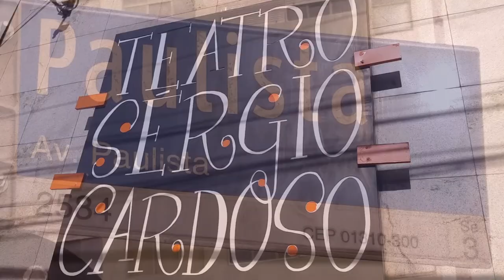Ricardo Llorca "Tres Sombreros de Copa"- "Three Top Hats" Promo Extended Version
Extended promo of Ricardo Llorca´s new opera "Tres Sombreros de Copa"-"Three Top Hats"
A circus opera based in Miguel Mihura’s 1932 theater play “Tres Sombreros de Copa”
Music and lyrics: Ricardo Llorca
Dialogs: Miguel Mihura
Opera estrenada en Sao Paulo (Teatro Sergio Cardoso) el 26 de Noviembre de 2017
Opera premiered in Sao Paulo (Teatro Sergio Cardoso) on November 26th 2017
Dirección musical: Alexis SorianoDirector asistente: Pedro MessiasDirección Artística: Paulo Abrao EsperDirección escénica: Giorgia MassetaniAsistente de dirección escénica: Chris Oliveira y Edna Ligieri
Piano solista / Piano soloist: Rosa Torres-Pardo
Acordeon solista / Solo Accordeon: Ricardo de Souza Pesce
Solistas / Solists:
Don Rosario: Thiago SoaresDionisio: Daniel UmbelinoPaula: Roseane SoaresValentina: Andreia SouzaMadame Olga: Mere OliveiraDon Sacramento: Gustavo Lassen
CoroGiulia Gomes, Natacha Wiggers, Marcia Umbelino, Felipe Vidal, Marcos Kaczan, Rodrigo Andrade, Alberto Cecconi, Giulio Pavanell
Actores
Cristiano Alfer, Thiago Dias, Gustavo Guimarães, Jadson Sanjes, Camilo Brunelli, Felipe Venancio
Circus ensemble (The German Strongman, Monsieur Garibaldi, Peppino, The Astute Hunter, The Old Soldier, Acrobats, Dolls, Clowns, etc)
Orquesta del Teatro Sergio Cardoso
Co-producido por el Gobierno del Estado de Sao Paulo, Dinámica Agencia y The New York Opera Society